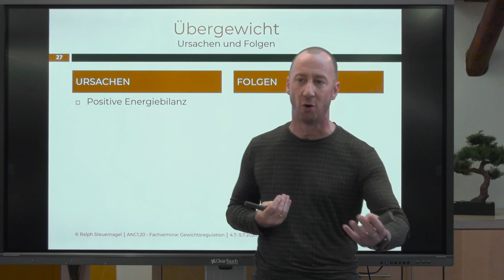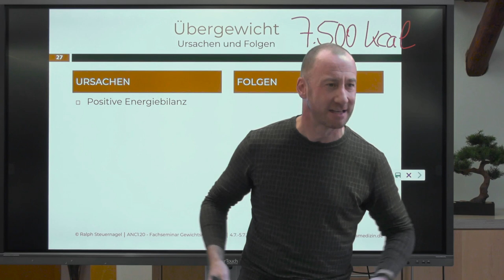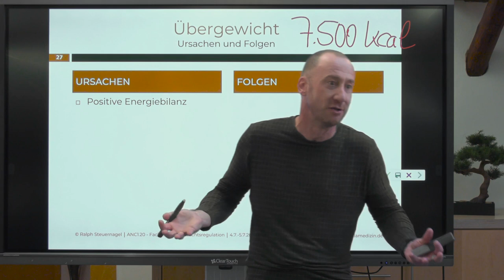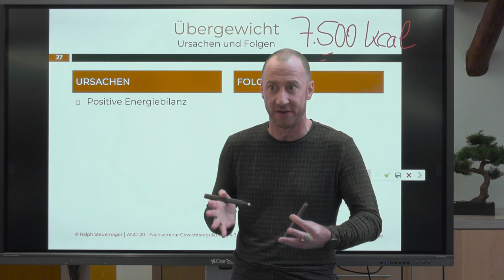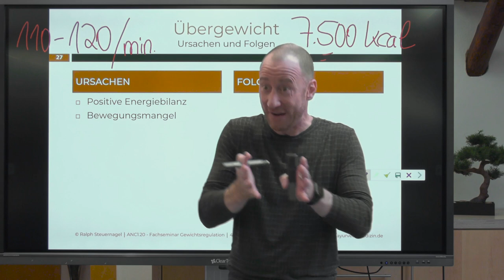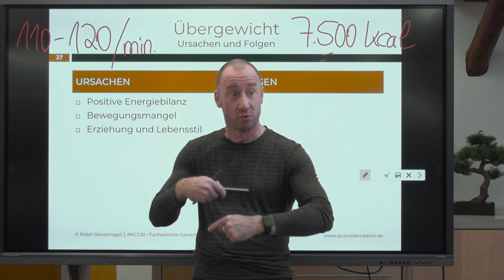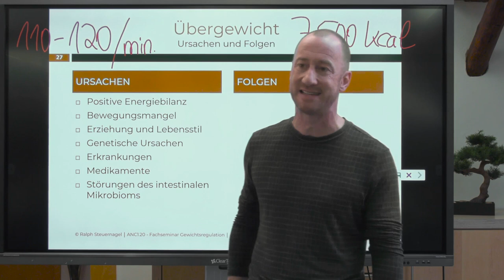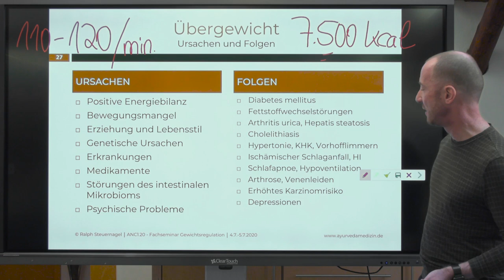Übergewicht - Teil 1: Ursachen und Folgen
Über- und Untergewicht - Viele sagen ihrem Gewicht den Kampf an. Dabei hilft es, sich den Ursachen und Folgen bewusst zu werden. Und viel wichtiger: Mit welcher Motivation willst du dein Gewicht verändern?

Mit Leichtigkeit zum Wunschgewicht - wir helfen Dir in unserer Kur: CURALIGHT
BEGRIFFE IN DIESEM VIDEO:
👨‍🏫 Vata, Pitta und Kapha sind die drei "Doshas" (=Regelkräfte) im Ayurveda. Die Zusammenhänge zwischen Vata, Pitta, Kapha sind in diesem Video erklärt

👨‍🏫 Asana = vorwiegend ruhende Körperstellungen im Yoga

👨‍🏫 Yoga Nidra = Yoga-Technik für Tiefenentspannung bei völligem Bewusstsein
IN DIESEM VIDEO:
00:00 Ursache: Energiebilanz & Kalorien
05:51 Zu-/Abnehmen mit Motivation
13:59 Ursache: Bewegungsmangel
18:03 Ursache: Erziehung & Lebensstil
22:17 Ursache: Genetik
22:45 Ursache: Erkrankungen & Medikamente & Psyche
25:00 Folgen von Übergewicht